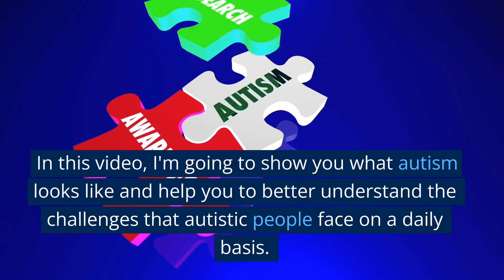What Does Autism Look Like?autism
Autism: the medical condition that affects millions of individuals across the world in varying ways.
For many, understanding what autism looks like can be tricky, but it doesn't have to be!
Here's an exciting look at this mysterious condition and how it may manifest itself.
Autism is a spectrum disorder, so no two people with Autism will experience it in exactly the same way. Some of its manifestations include difficulty with communication and interaction with others,
repetitive behaviors or movements, extreme sensitivity to sensory input such as sound or light, and difficulty making sense of social cues. It is important to remember that symptoms vary from person to person depending on the age and severity level of their diagnosis.